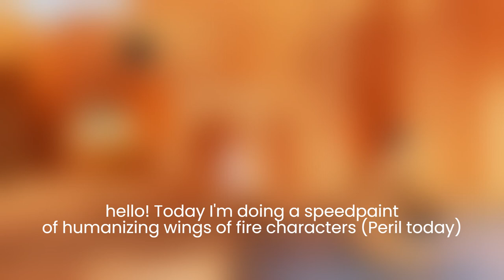[🎶]WINGS OF FIRE ART - Humanizing Peril--[🎶] //blo0dcat upload!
✩°｡⋆open da box!🎁⸜ 🎧✮₊˚⊹♡
╰┈➤🌸[What do you do with a Peril? The correct answer is turn it into a scavenger!]🌸
⋅˚₊‧ ୨୧ ‧₊˚ ⋅
𝕡𝕣𝕠𝕟𝕠𝕦𝕟𝕫𝕫𝕫 :: she/they/it
---🌸"ur like a flower, ilysm!"
˚₊‧꒰ა ☆ ໒꒱ ‧₊˚
๋࣭ ⭑✰๋࣭ ⭑“ bloodcat/luna !!”
(`   -  7
 |、⁻〵
じしˍ,)ノ
ᶠᵘⁿ ᶠᵃᶜᵗˢ ::

favorite shows: I shall survive using potions, sleepy princess in the demon castle, apothecary diaries (all the above are animes)
favorite movies: n/a
favorite color: pastel baby pink!!
favorite foods: OREOS1!
pet namez that are OK:
blo0dcat
cat
lu
luna
lucat

---⋅˚₊‧ ୨୧ ‧₊˚ ⋅---
dni: haters stay away!!
DM status: closed unless otherwise stated